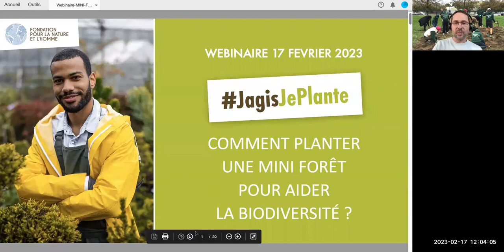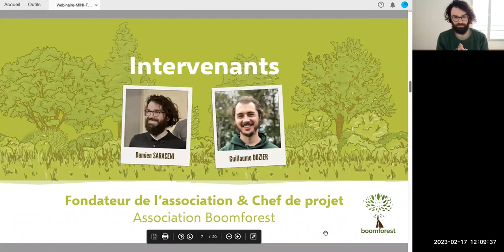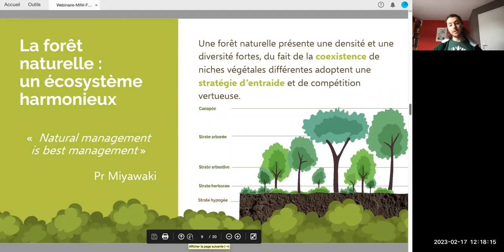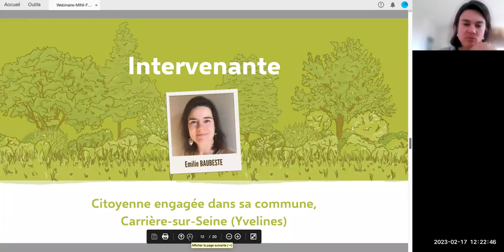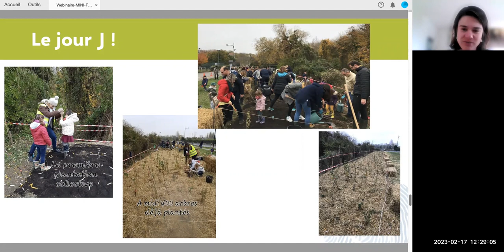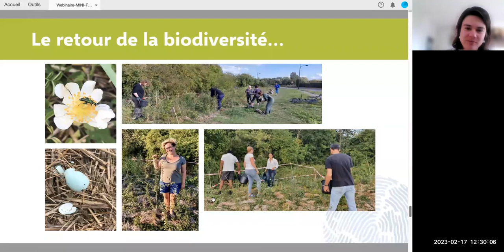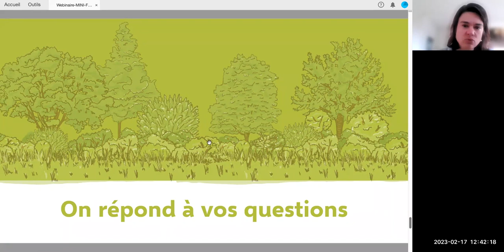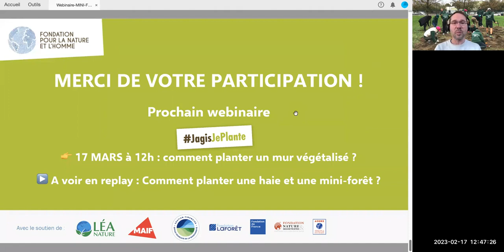Webinaire - Comment planter une mini-forêt ?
🌳 Planter une mini-forêt chez vous, dans votre entreprise ou dans votre commune, ça vous paraît fou ? Ou au contraire, vous faites partie de celles et ceux qui ont suivi notre formation et avez très envie d'en créer une mais quelques questions subsistent ?
- Où planter une mini-forêt ?
- Combien ça coûte ?
- Quelles essences choisir et où les trouver ?
- Comment préparer son sol pour éviter les mauvaises surprises ?
- Quel entretien demande une mini-forêt et qui s'en charge ?

🧐 Les experts vous diront tout sur la méthode Miyawaki, sur les rôles écologiques que constituent ces micro-forêts ultra denses, sur l'organisation d'un chantier de plantation et répondront aux questions posées ci-dessus.
En présence de :
- Sébastien GALY, directeur des actions de terrain à la Fondation pour la Nature et l'Homme.
- Damien SARACENI et Guillaume DOZIER, respectivement fondateur et chargé de projet de l’Association Boomforest avec laquelle nous avons co-construit la formation J'agis, je plante.
- Émilie BAUBESTE, citoyenne qui a lancé son projet de plantation d’une mini-forêt dans les Yvelines à Carrières-sur-Seine. Elle témoignera de son expérience terrain.

💻 Ce webinaire est un complément de la formation 100% gratuite et en ligne